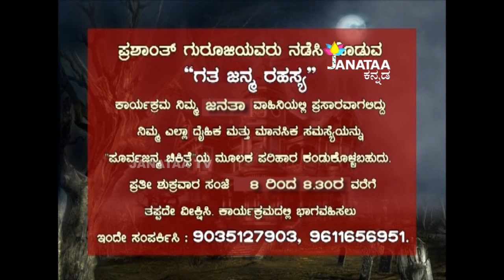Gatha Janma- episode-17 (kumar)